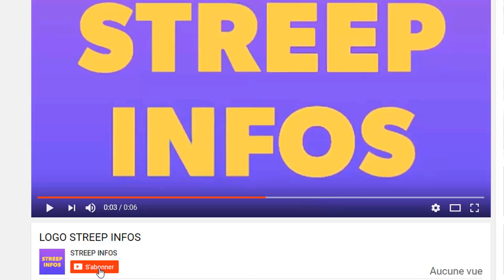S€xtap£ de Marc Zopo!tina Glamour envoie un message poignant aux chinois/Josey fait des revelations